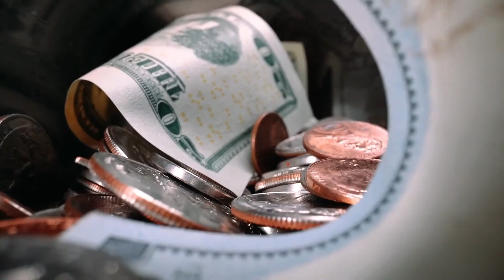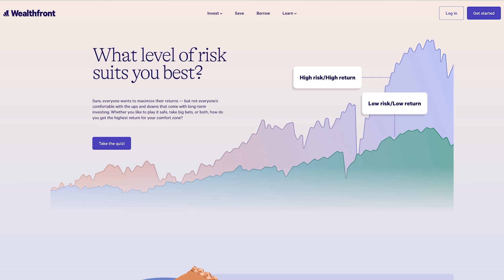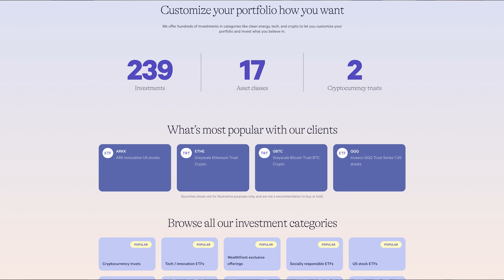5 Things I Wish I Knew At 20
I highly recommend Wealthfront and if you guys want to sign up and open an investment account today, make sure you sign up through my
 and for a limited time you’ll get $20 just for opening and funding your first taxable investment account.